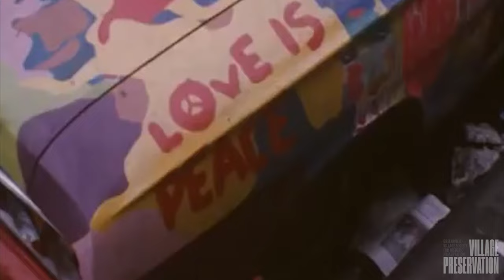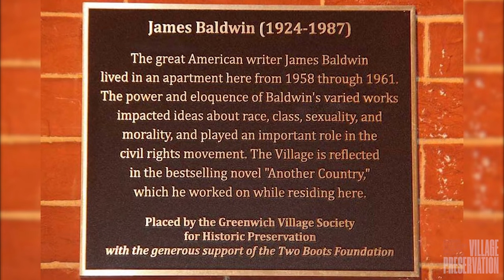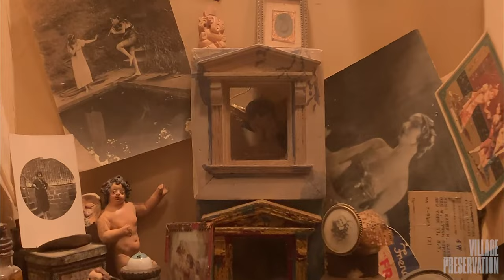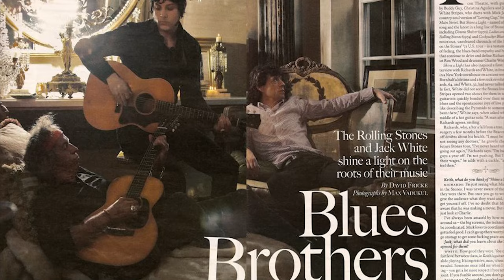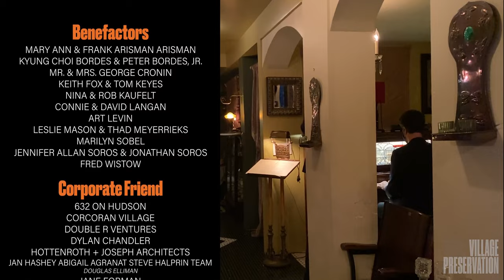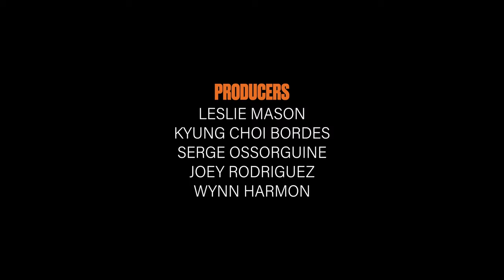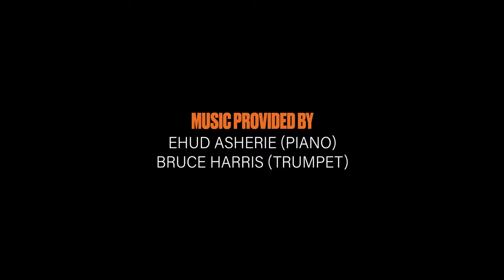Village Preservation 2020 House Benefit Tour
In 2020, due to the extraordinary circumstances we found ourselves in due to the pandemic, we devised an entirely new way to enchant and delight you with this short film that explores a remarkable neighborhood building with a fascinating history! Our House Tour Thank You Film features 632 Hudson Street and its fabulous owner, Karen Lashinsky. Village Preservation is a leader in protecting the sense of place and human scale that defines the Village’s unique community. Our mission is to document, celebrate, and educate about the history and remarkable significance of Greenwich Village, the East Village, and NoHo.